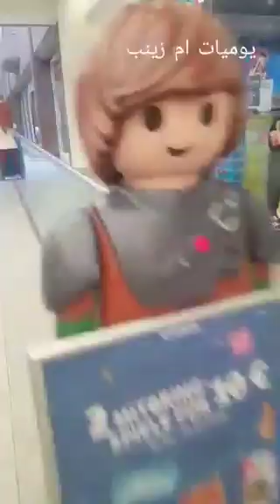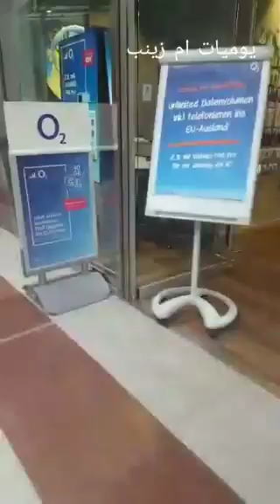جولة في المول مع اشهر متاجر بالمانيا رخيصة جدا/ملابس /احدية 😘